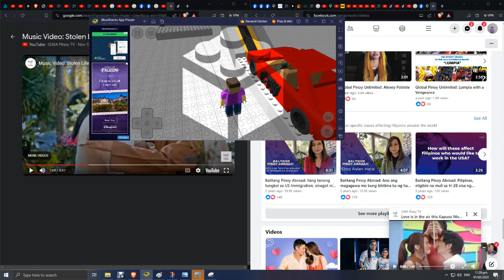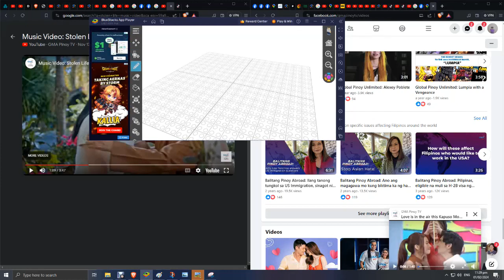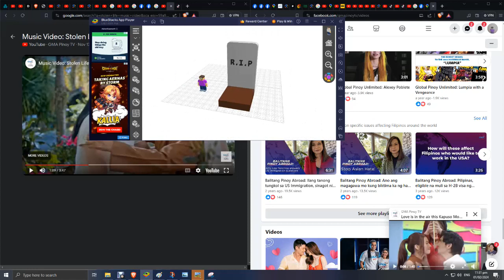joe the rip